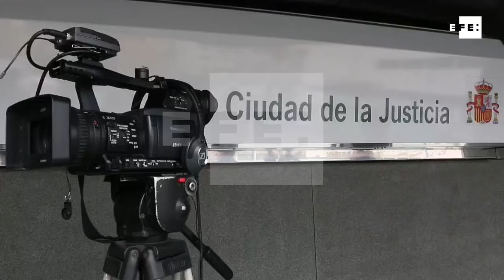La asesina confesa del niño Gabriel Cruz pasa su primera noche en prisión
Almería, 16 mar (EFE).- Ana Julia Quezada, la autora confesa de la muerte del niño Gabriel Cruz, ha pasado su primera noche en el módulo de mujeres del centro penitenciario de El Acebuche de Almería, después de que el juez ordenara ayer su ingreso en prisión acusada de asesinato, detención ilegal y contra la integridad moral.
Tras su declaración ante el titular del Juzgado de Instrucción número 5 de Almería, Quezada fue trasladada ayer por la tarde a la cárcel de la capital almeriense, donde el protocolo dicta que a su llegada sea reconocida por el servicio médico y entrevistada por un equipo técnico formado por diferentes profesionales, como son educador, trabajadora social o psicólogo.
IMÁGENES: EXTERIORES DEL CENTRO PENITENCIARIO DE EL ACEBUCHE Y DE LOS JUZGADOS DE ALMERIA